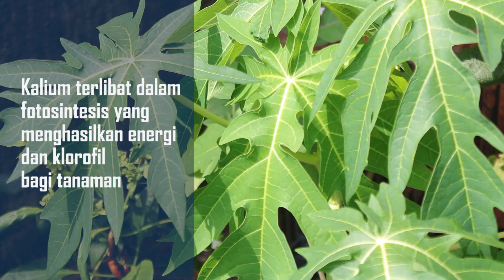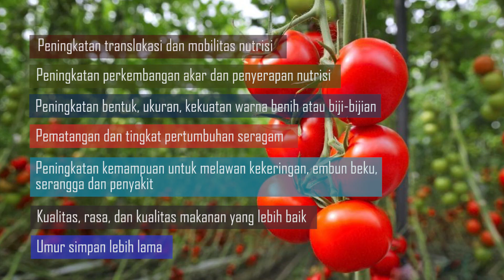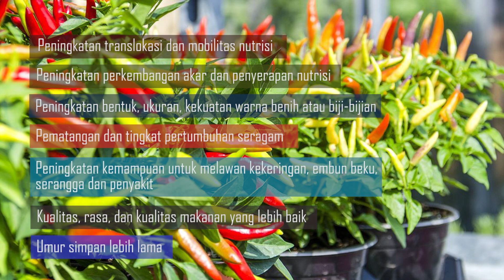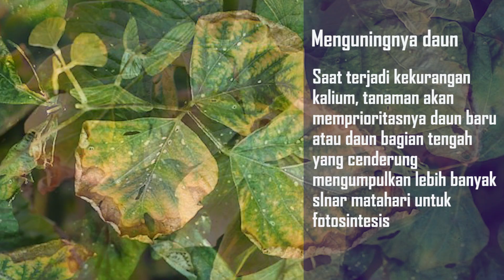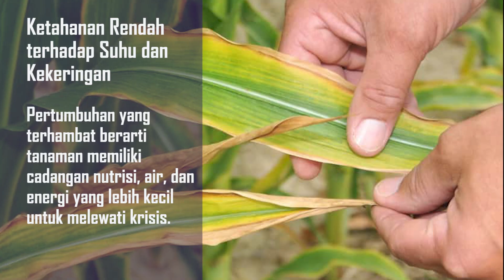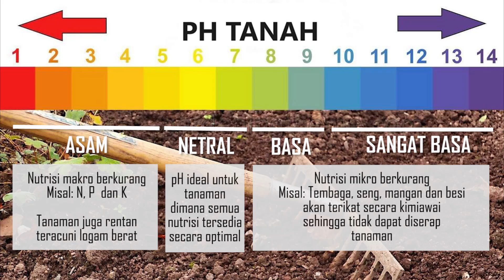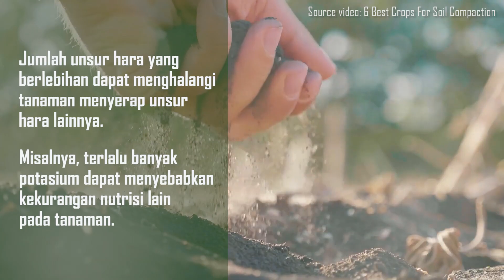Ciri Tanaman Kekurangan Kalium, Temukan Penyebab dan Cara Mengatasinya | Seri Pupuk Organik Ep.7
Tumbuhan memerlukan berbagai jenis mineral, salah satunya adalah kalium (K).

Mengapa Kalium Penting Untuk Tanaman?

Kalium memiliki beberapa fungsi penting dalam tanaman. Pertama-tama, kalium terlibat dalam fotosintesis, yang menghasilkan energi dan klorofil bagi tanaman. Kalium juga mengatur laju pertumbuhan tanaman.

Selain itu, kalium membantu mengangkut air dan nutrisi ke seluruh tanaman. Terakhir, jika tanaman memiliki cukup kalium, hal ini akan menghasilkan akar dan batang yang kuat.

Temukan informasi lainnya dalam video " Ciri Tanaman Kekurangan Kalium, Temukan Penyebab dan Cara Mengatasinya | Seri Pupuk Organik Ep.7"

Semoga bermanfaat

Wassalammualaikum warrahmatullahi wabarokatuh